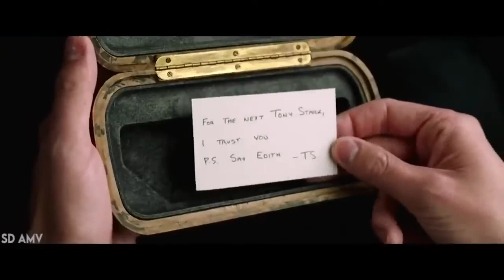BELEVER-Imagine dragons x SPIDER MAN version